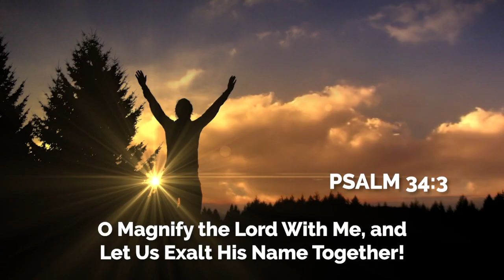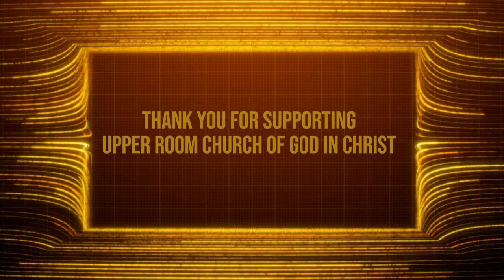Weekly Announcements 7-31-22